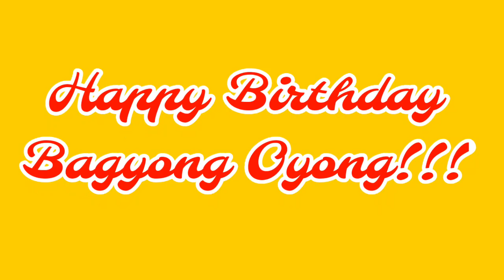Ang pagbabagong anyo ni @BagyongOyong | Momshie G! | Social climber squad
KAARAWAN NI JELLA SABIO!